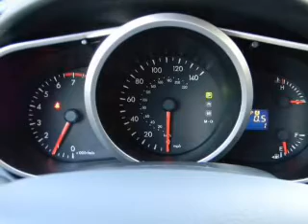2011 Mazda CX-7 - Carlsbad CA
Year: 2011
Make: Mazda
Model: CX-7
Trim: s Touring Sport Utility 4D
Engine: 4 cylinder Turbo 2.3 liter
Transmission:
Color: Liquid Silver Metallic
Mileage: 10
Address:
5555 Car Country Dr.